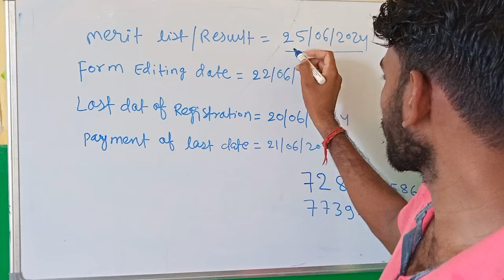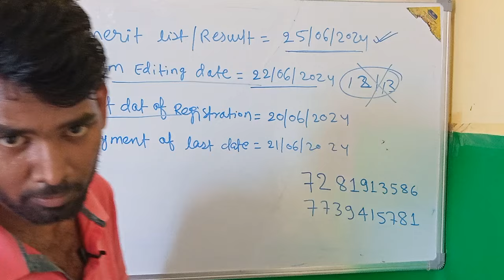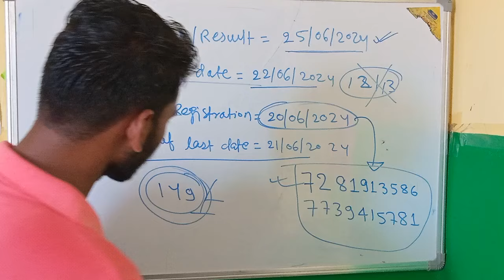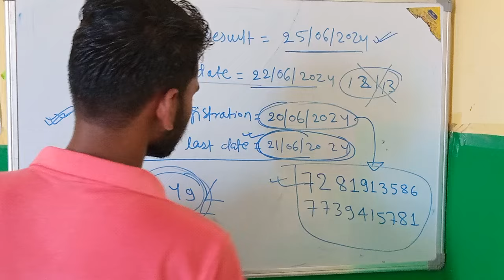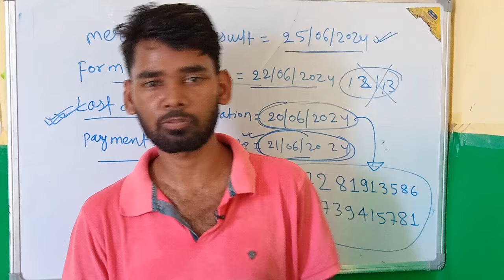UGEAC 2024 | BIG UPDATE 🔥 | MERIT LIST DATE OUT 🔥 | LAST DATE OF REGISTRATION OFFICIAL UPDATE!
UGEAC COUNCELLING 2024 SEASON 1 | BIHAR ENGINEERING ADMISSION ! TIER 1 | TIER 2 | TIER 3 COLLEGES 🔥

UGEAC 2024 | BIG UPDATE 🔥 | इस बार ऐसे होगा काउंसलिंग!  | FULL DETAILS | BIHAR ENGINEERING

*JEE main paid counseling offer*

* Complete Registration
* Choice filling
* Personal guidance
* Mentorship program
* special WhatsApp group
* Discount in upcoming courses.
* Admission support
* College support  and many more...

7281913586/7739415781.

जल्दी करें।
Limited seats..

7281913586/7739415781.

BIHAR ENGINEERING 2024 TOTAL SEATS BIHAR ENGINEERING 2024 CUTOFF PERCENTILE
JEE MAINS 2024 ADMISSION
BIHAR JEE MAINS 2024
JEE MAINS 2024 BIHAR
BIHAR ENGINEERING 2024
BIHAR ENGINEERING ADMISSION THROUGH JEE MAINS
JEE MAINS RESULT CUTOFF
BIHAR ENGINEERING JEE MAINS COUNSELLING 2024 JEE MAINS CUTOFF PERCENTILE FOR BIHAR
BIHAR ENGINEERING COUNSELLING 2024 BCECE ENGINEERING 2024
BIHAR ENGINEERING BRANCH CUTOFF
JEE MAINS BIHAR ADMISSION 2024 JEE MAINS 2023 ADMISSION 2024
JEE MAINS ADMISSION 2023 FOR BIHAR ENGINEERING
BIHAR ENGINEERING GOVERNMENT COLLEGE ADMISSION
JEE MAINS SESSION 2 RESULT JEE MAINS COUNSELLING 2024
JEE MAINS BIHAR COUNSELLING 20234
BIHAR ENGINEERING ADMISSION VIA JEE MAINS 2023
JEE MAINS RESULT AA GAYA
BIHAR ENGINEERING CUTOFF PERCENTILE
BCECE ADMISSION 2024 UGEAC ADMISSION 2024
UGEAC COUNSELLING 2024
BIHAR ENGINEERING COUNSELIING FORM KAB AYEGA
JEE MAINS SESSION 2 2024
JEE MAINS 2024 BIHAR STUDENTS
JEE MAINS RESULT 2024
BIHAR SE BTECH KANA KITNA SAHI HOGA
BUHAR SE BTECH KRE TA NHI
BIHAR ENGINEERING REVIEW
BIHAR ENGINEERING 2024 REVIEW
BIHAR SE BTECH KIYU KARE
BIHAR SE ENGINEERING KAISE KARE
BIHAR SE BTECH KARNA SAHI HIGA YA GALAT
BIHAR ENGINEERING DERK SIDE
HOW TO FILL UGEAC COUNSELLING
BIHAR STATE ENGINEERING COLLEGE COUNSELLING
BEST ENGINEERING COLLEGE IN BIHAR
BIHAR ENGINEERING FORM
UGEAC FIRM DATE
BIHAR ENGINEERING COLLEGE CUT OFF